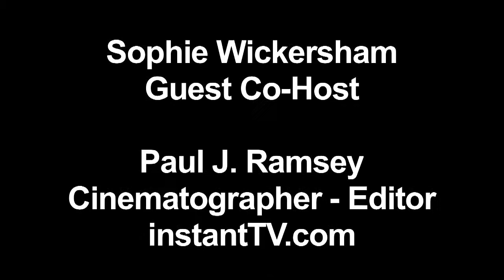Movie Talk with Rhyan!! - Episode 03 - Paul J. Ramsey